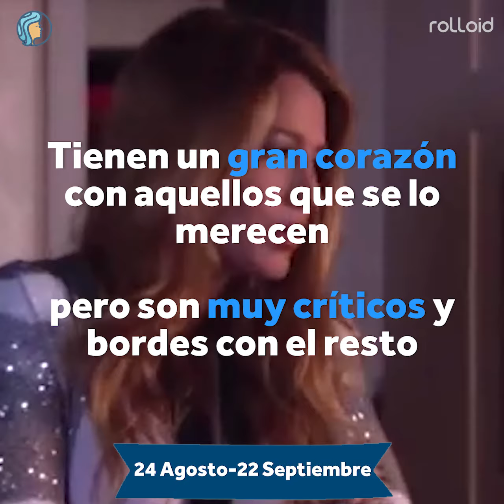Todo lo que debes saber sobre Virgo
Creas o no en los signos del zodíaco, estos nos pueden decir mucho más de lo que jamás imaginarías

Visita nuestra página donde podrás encontrar mucho más contenido como este